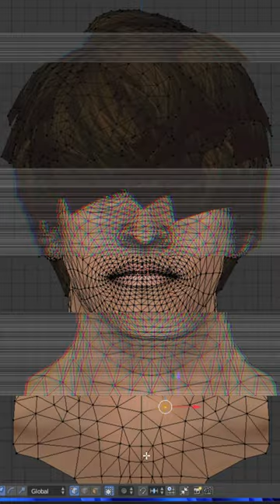【Jリーグ/川崎フロンターレ】橘田健人 ｜自作固有フェイス_PES/PC_Facemaker｜ DLリンク説明欄 brender 3D PESCOMSUTDIO Real Face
「PESCOM SUTDIO」👇
～Download No.016～
PES/PC_Face_Sider ver.｜Kawasaki Frontale
Kento TACHIBANADA

「Patch maker」
●x.kano
【とある放課後の広報室】

「face maker」
●PESCOM /@PESCOM_CHANNEL

「kit maker」
●waserin /@waserin_PES
●rain /@rainP0322
●j kit editor /@j_kit_editor